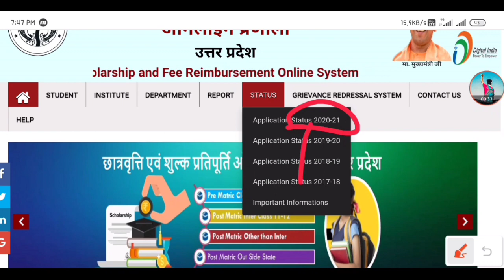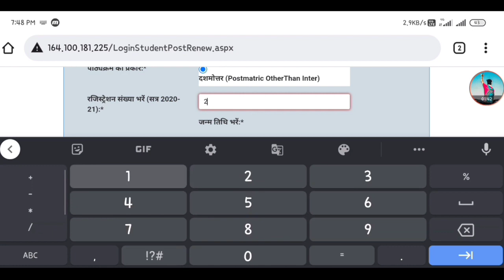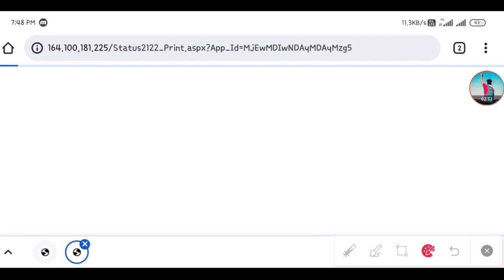UP Scholarship Status Check 🔥 | स्कॉलरशिप स्टेटस चेक कैसे करें | Masoom 1m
how to check up scholarship in mobile
up scholarship
scholarship Status
up scholarship status online kaise dekhe
up scholarship status check in mobile

UP scholarship 2022 Status कैसे देखें ?

date extended up scholarship
we are sorry problem in up scholarship
up scholarship we are sorry problem
scholarship website not working
aadhar otp verification is not working
please enter valid certificate details
we are sorry
the site is not working
scholarship status kaise dekhe
status check of up scholarship
last date to apply for up scholarship
scholarship kab aayegi
form status kaise dekhe
scholarship
mobile se status kaise dekhe up scholarship
UP scholarship kab aayegi
scholarship status kaise check Karen mobile
UP scholarship status BR sorry problem
UP scholarship 2019 status check
scholarship ka status Kaise dekhen
we are sorry error status
scholarship status kyon nahin a Raha
UP scholarship status kab dikhega
UP scholarship status check problem
UP scholarship status check tune nahin ho raha
how to check UP scholarship status in mobile
how to check UP scholarship status 2021
scholarship status site problem
UP scholarship 2020
scholarship site problem error
status kaise check Karen scholarship
National scholarship portal status check
UP Scholarship last date
scholarship kab aayegi